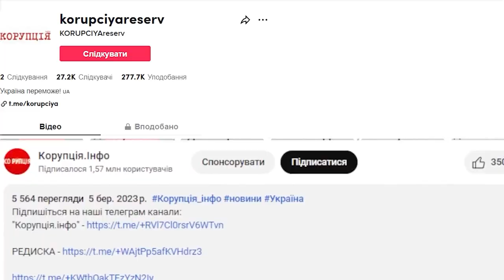Путініст, лови кулю! Пропагандист поплатився: екстрена новина - прямо на Донбасі, несуть вінки?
Скандальний російський актор актор Іван Охлобистін, яро підтримує війну і тому вирішив відправитись на Донбасс і подивитись на неї. Проте артиста ледь не ліквідували там.